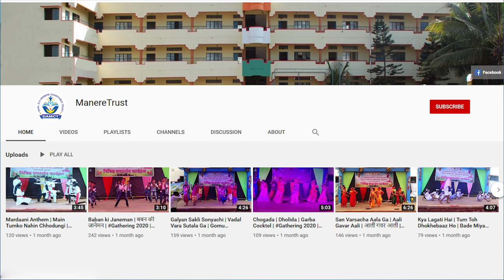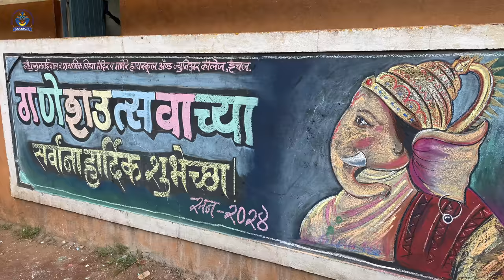गणपती उत्सव | Ganpati Utsav 2024 | गणेश आगमन सोहळा | सत्यनारायण पूजा | गौरी आवाहन | गणपती विसर्जन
[ Playlist link ]